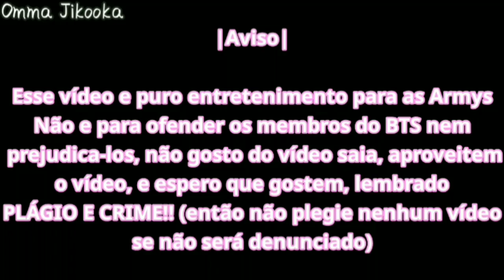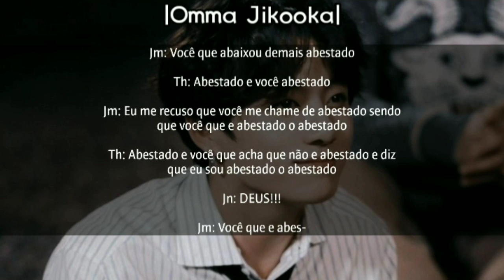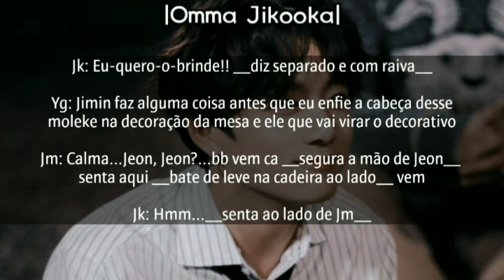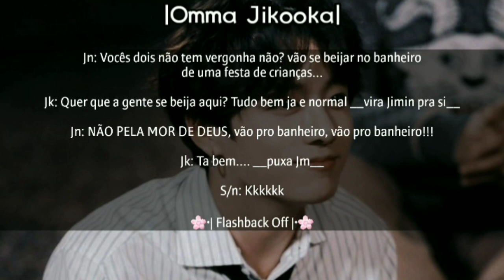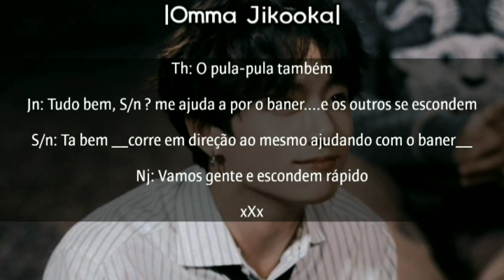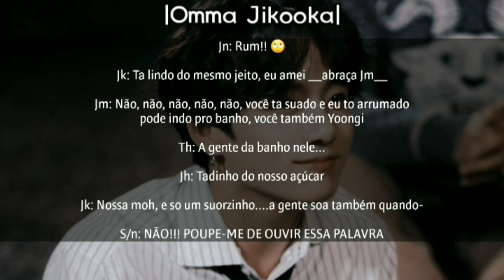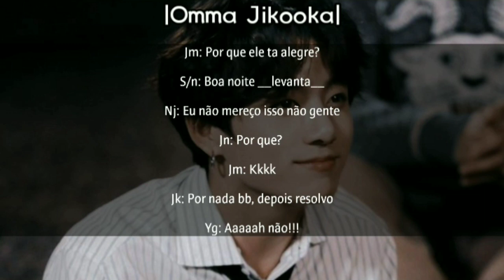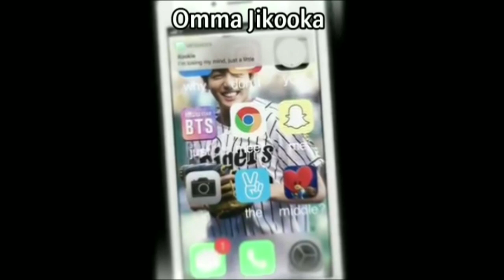[Imagine BTS] O aniversário de Jungkook ft. Você |♡•Omma Jikooka•♡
Desculpe se fico curto e ruim amores, realmente estava com poucas ideias.

E de novo, parabéns coelhinho 💖🐰🥰